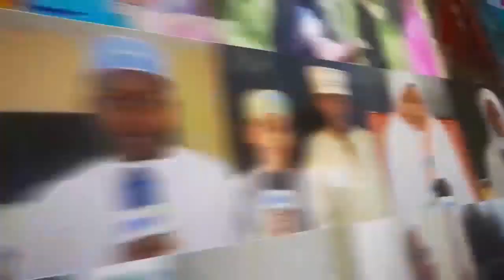HAKUNA KULALA ZANZIBAR WATU 75 WAKAMATWA, WATATU KWA KUJIFANYA MAOFISA WA BOT NA TRA